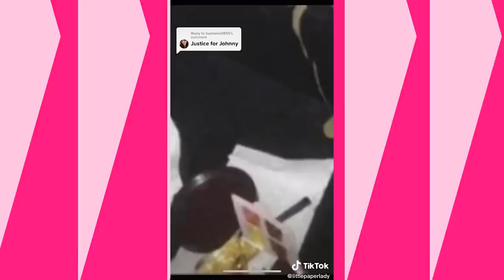Amber Heard Is DONE! New Details Discovered In Evidence Photo!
Amber Is DONE! New Details Discovered In Evidence Photo!
This might seem like a pretty weird picture when first looked at, which to be  honest is truly weird and gross , but looking closer, that is the famous “bruise kit”. And to clear you up am not talking about the colour correcting palette but an actual theatre “bruise kit”. From the beginning of the court case there has been mention of the bruise kit several times, all those times significantly building to this moment.

During the opening statements of Amber's judges, Attorney Elaine gave a statement on how Amber had become so used to using the Milani correction kit on her face due to all the injuries she had sustained from Johnny. Milani cosmetics then came out and clarified that their correcting products were launched in 2017.